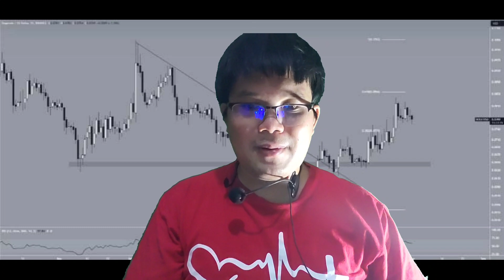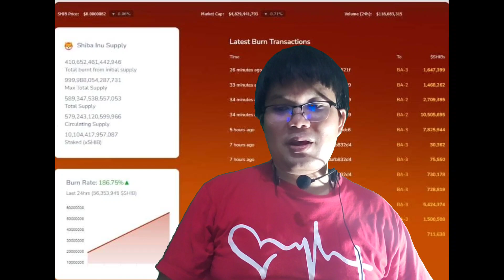SHIB นับพันล้านตัวถูกล่าโดยวาฬ ขณะที่ชิบะ อินุกำลังรอคอยเรื่องใหญ่ครั้งต่อไป!?